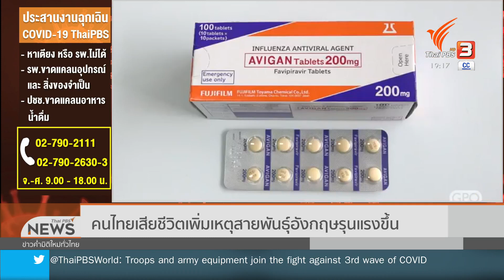คนไทยเสียชีวิตเพิ่มเหตุสายพันธุ์อังกฤษรุนแรงขึ้น (27 เม.ย. 64)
"นพ.ประสิทธิ์" วิเคราะห์ถึงสถานการณ์โควิด-19 เวลานี้ พร้อมตั้งข้อสังเกตคือ ผู้เสียชีวิตที่มีอายุน้อยเพิ่มขึ้น สาเหตุหนึ่งเพราะเชื้อกลายพันธุ์อังกฤษ ที่ทำให้ป่วยหนัก เสียชีวิตใน 7 - 10 วัน ต้องลดจำนวนผู้ป่วยใหม่โดยเร็ว ก่อนจะเกิดวิกฤตขาดแคลนทรัพยากร ติดตามสถานการณ์ข่าวได้ในรายการข่าวค่ำ มิติใหม่ทั่วไทย ชมย้อนหลังได้ทาง